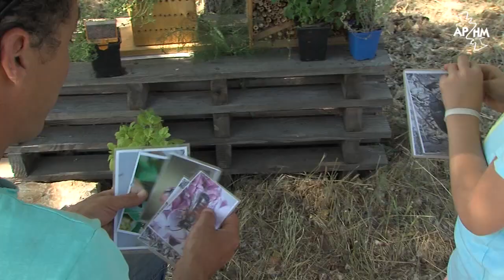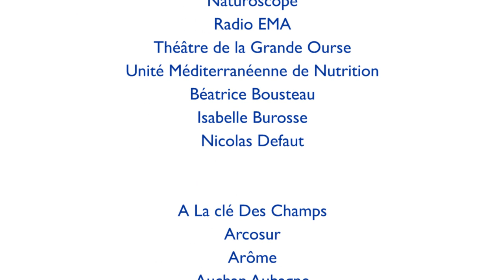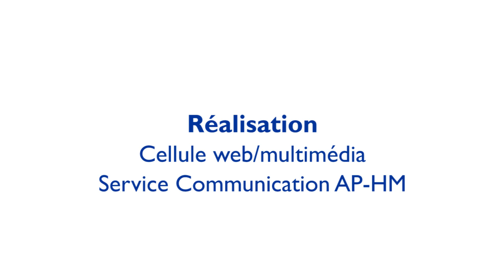Rendez-vous aux jardin 2015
Les rendez-vous aux jardins sont un événement organisé par le ministère de la culture et de la communication. Depuis 3 ans, l'AP-HM organise une manifestation dans le jardin d'hospitalité de l'hôpital Salvator. Petits et grands sont bienvenus et participent aux nombreuses animations proposées.